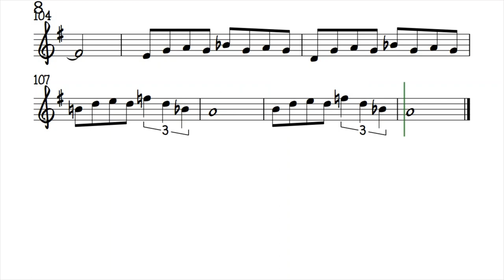When Sunny Gets Blue Flute Violin Sheet Music Backing Track Play Along Partitura